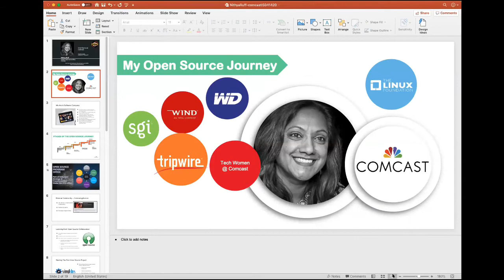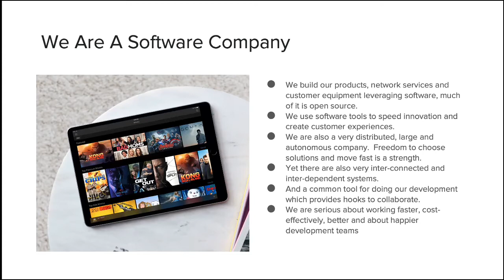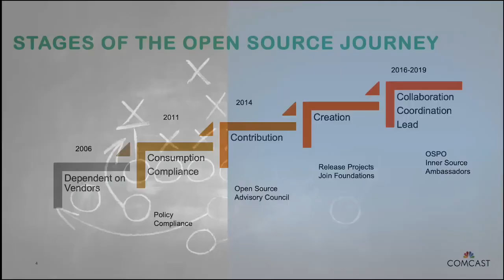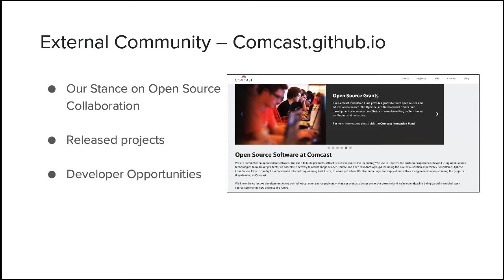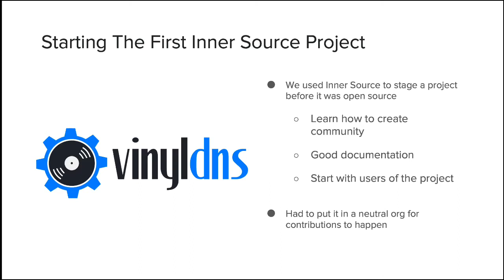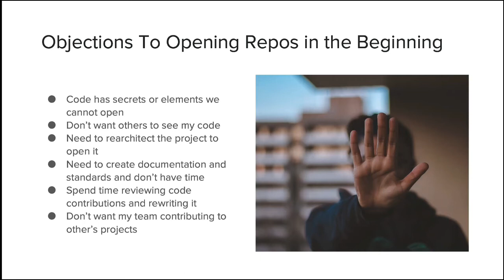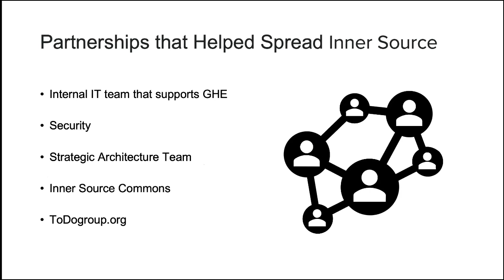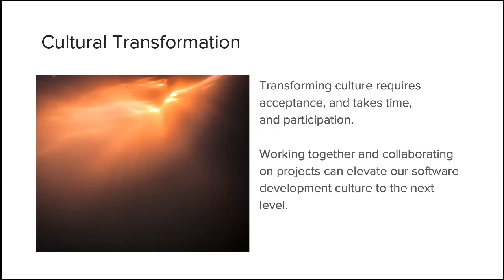Nithya Ruff (Comcast) at ISC.S10 - Keynote - InnerSource at Comcast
Nithya Ruff, head of Comcast's Open Source Program Office shares Comcast's journey to InnerSource and lessons learned along the way.